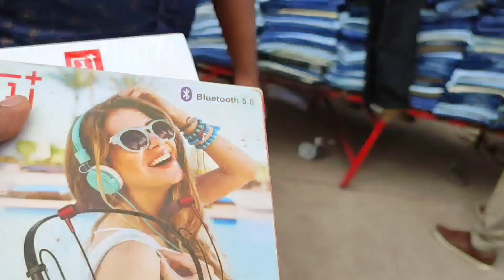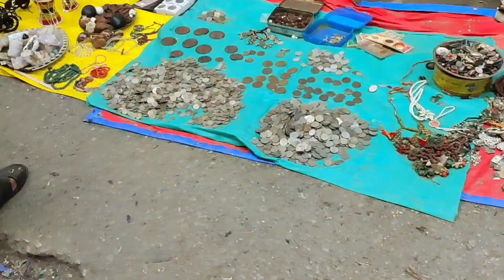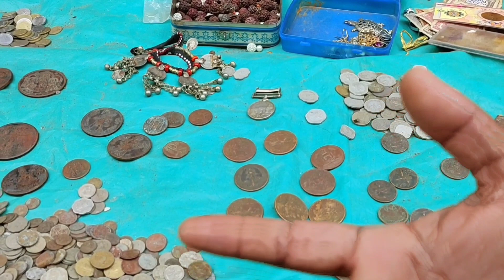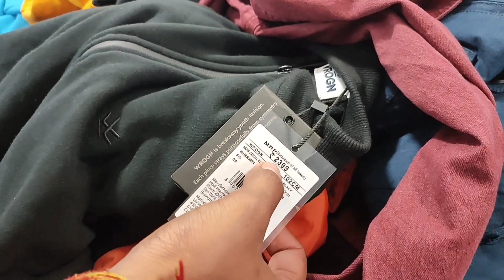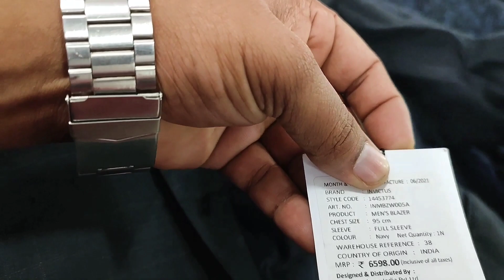chor market//bangalore chor bazaar/odia vlog//Bangalore chor bazaar iphone//chor bazaar bangalore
{ YOUR QUERY }
Rc odia vlogs
chor market
bangalore chor bazaar
odia vlog
Bangalore chor bazaar iphone
chor bazaar bangalore
odisha chor bazaar
bhubaneswar chor bazaar
bangalore chor bazaar
odia vlog
chor bazaar odisha
cuttack chor bazaar
odia vlogs
chor bazaar bangalore
bangalore chor bazaar mobile price
odia vloger
sunday bazaar bangalore
bangalore sunday bazaar
bengaluru chor bazaar
bhubaneswar chor bajar
chor bazaar in bangalore
odia daily vlogs
odia vlogger
odia vlogger in bangalore
bangalore
chor bajar
odia vlog video
odisha chor bazaar location
rc vlogs
vlog video odia
bangalore chor bazaar iphone price
bangalore chor bazaar location
bangalore ka chor bajar
bangalore market
bangalore me chor bazar kaha hai
bangalore second hand bike market
bangalore second hand mobile market
bangalore sunday market
bangalore vlogs
bengaluru ka chor bajar
bengaluru mein chor bajar kidhar hai
chor bazar in bhubaneswar
daily life vlog
kolkata chor bazaar dslr camera
odia blogger
odia in bangalore
odia vlogs video
rupa pin2 khushi express
rupa vlogs
daily life vlog
odia blogger
odia in bangalore
odia vlogs video
rupa vlogs
vlog odia video

👇Keep Supporting Our Channel👇
          👉 Rc odia🙅‍♂️ vlogs👈

Rc odia vlogs
From -- Bhadrak Odisha (India)